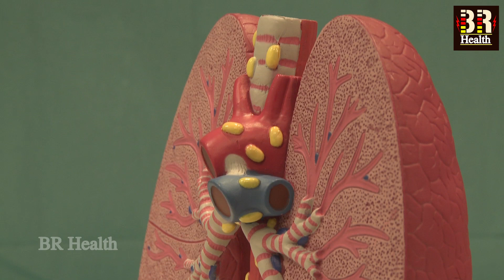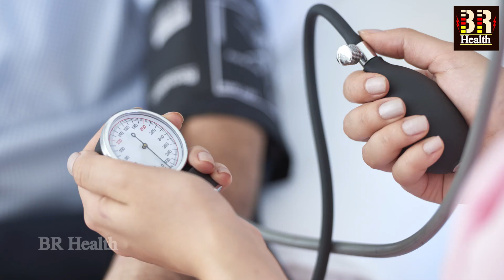टमाटर खाने के 9 जबरदस्त फायदे | Tamatar khane ke Fayade | Health Benefits of Tomato | Health Tips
टमाटर खाने के फायदे और इसके औषधीय गुणों के बारे में जानकारी यहाँ इस विडियो में देखें. वीडियो में आप देख सकते हैं कि, टमाटर खाने के कितने फायदे हमको मिलते हैं.

जैसे कि टमाटर के सेवन से आप अपना वज़न कम कैसे कर सकते हैं. टमाटर के कौनसे ऐसे औषधीय गुण हैं जो हमारे शरीर में इम्युनिटी सिस्टम (Immunity System) बढ़ाते हैं. जो हमें कई तरह की बीमारियों से लड़ने की ताक़त देता है.

Health Benefits of Tomato,  Tomato Benefits For Skin, Rubbing Tomato on Face Everyday.

1. टमाटर के उपयोग से आपके पेट की गैस की समस्या कैसे दूर होती है?
2. टमाटर खाने से आपके आँखों की रोशनी बढ़ जाती है.
3. पेट के कीड़े मरने के लिए टमाटर का उपयोग करें.
4. टमाटर में विटामिन C भरपूर मात्रा में पाया जाता है, जो हमारे शरीर के लिए बहुत उपयोगी होता है.
5.  टमाटर की सबसे बड़ी खूबी, पकने के बाद भी इसके पोष्टिक गुण ख़तम नहीं होते.
6. सूखा रोग में रोज़ाना टमाटर का जूस पिलाने से फायदा होता है.
7. गर्भावस्था में टमाटर खाने से बहुत फायदा मिलता है.
8. कच्चे टमाटर में सेंधा नमक मिलकर खाने से चेहरे पर लालीमा आ जाती है.
9. टमाटर को पीसकर उसको चेहरे पर उसके लेप को लगाने से त्वचा में चमक आती है और चेहरे से झुर्रियां गायब हो जाती हैं.
10. गाठिया रोग में टमाटर का सेवन बहुत फायदेमंद है.

Produced By: BR MEDIA NETWORK